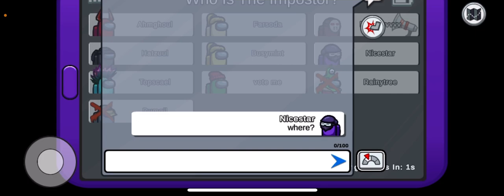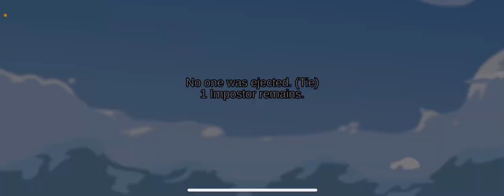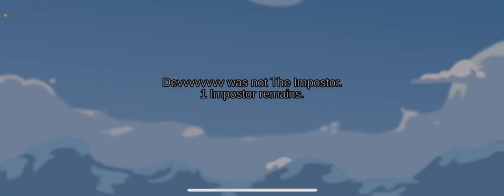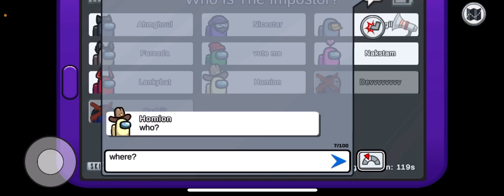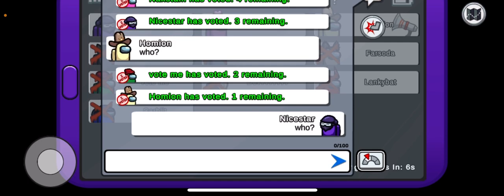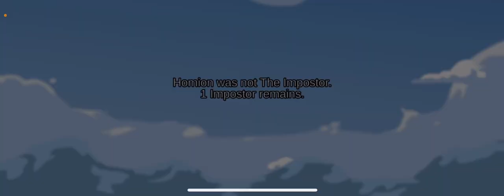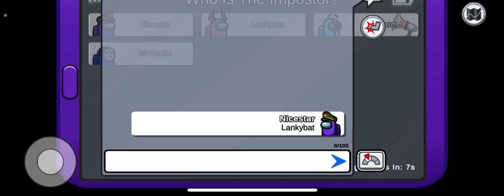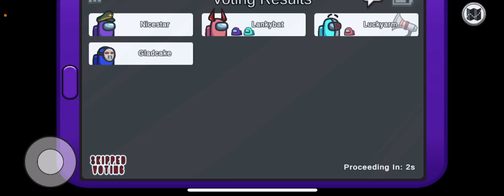WE CAUGHT THE IMPOSTER!! (V.can playing Among us #7)